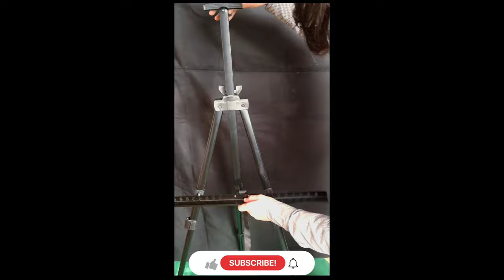My New Easel Unboxing Video How To Drawings Paintings Easel Tripod Best Easel Tripod ArtsMaterial📦🎨🤩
Easel Tripod Link 👇

SYGA Adjustable Aluminium Artist Display Easel Stand with Black Carry Case

Hello guys my name is Manny vaid .I am 17 years old artist.

and I am extremely passionate about Drawing